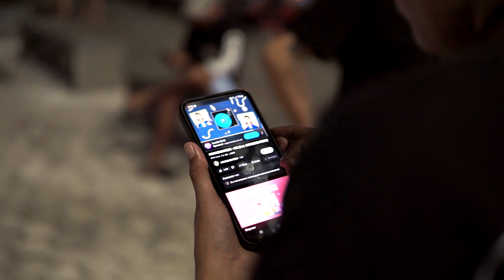SEEDZ / Dance / ICE ,Morgenshtern🔥